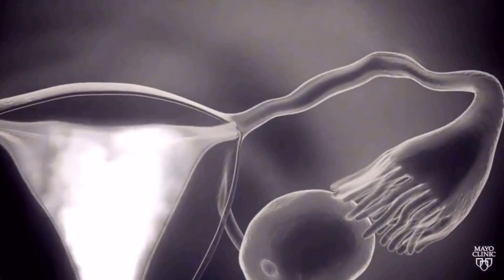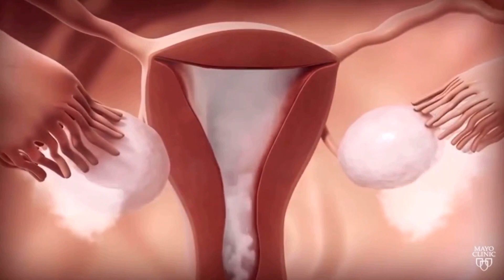Histerossalpingografia ajuda a Engravidar ?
Você sabia que em alguns casos o exame de Histerossalpingografia, conhecido como exame das trompas ou das tubas uterinas, pode ajudar o casal a engravidar ?

É justamente isso que conto no nosso vídeo hoje.

Além disso não deixe de acompanhar os nosso exames anteriores e descubra se o exame de Histerossalpingografia dói e como é feito o exame de Histerossalpingografia nos links abaixo.